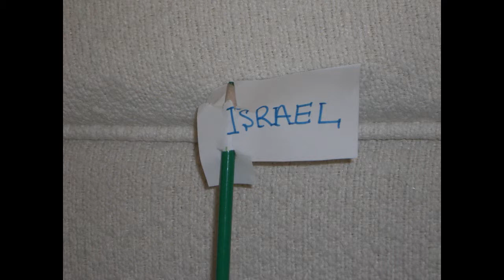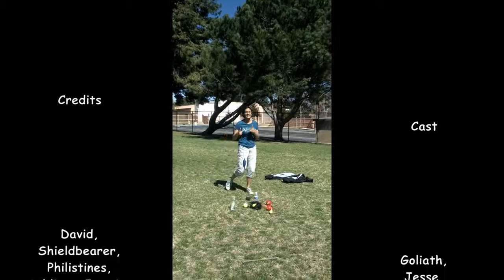David and Goliath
Join little David as he takes on Goliath the Giant of the Philistines! Spanish was mostly provided by Google Translate, so it might not all be accurate. Would you trust that guy with your sheep?